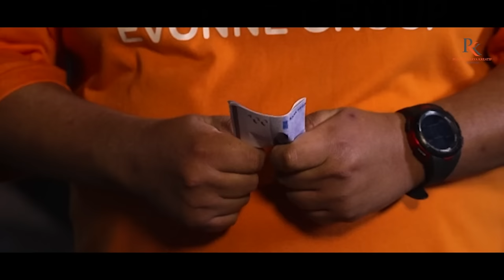TELEFILEM KETUPAT TERBANG -ARAHAN RAJA AZREY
Kisah mencuit hati di sebuah kampung, penuh dengan gelagat dan sikap yg membuatkan kehidupan masing-masing tak tenteram. berlaku kekalutan bila dua lelaki tua menyukai seorang janda 6 anak. tanpa di sedari dua lelaki itu yg mempunyai anak lelaki juga menyintai anak janda tersebut.
Para pelakon terdiri daripada peserta Akademi Raja Azrey siri ke 3 di Cheras. Ini adalah merupakan praktikal projek mereka.

lakonan : Maryam adam, Riez Radzi, schya Syukur, Lina Illina, Leez,Fathi Radzi, Evie Razwan, Bob Loqstaq, Putri, Shasha, Rafie Othman, Hafyz Satar, Azee, Yusuf Idris, Shahrul Aizat, Adik Qiescya, Adik Azwajilla, Sopie Hans, Acappenyu,Putera Razman, Mahani Osman, Amni Nurlaila

arahan : Raja Azrey